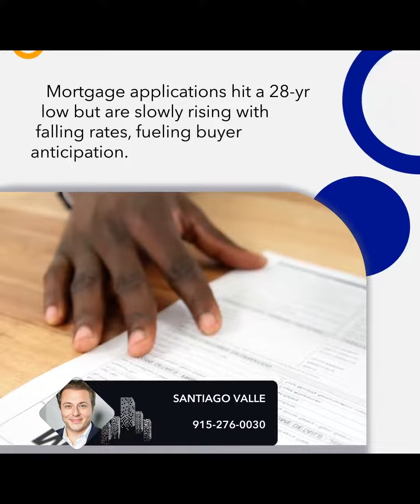Signs Pointing to a Housing Market Rebound in 202